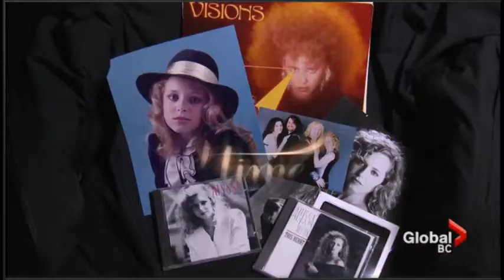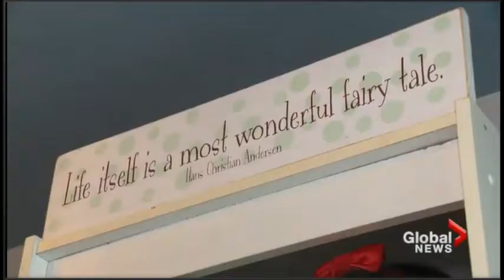Global TV Feature!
The Global TV feature of my Character Company As You Wish Princess, by Squire Barnes!